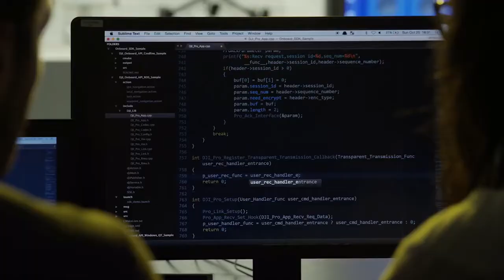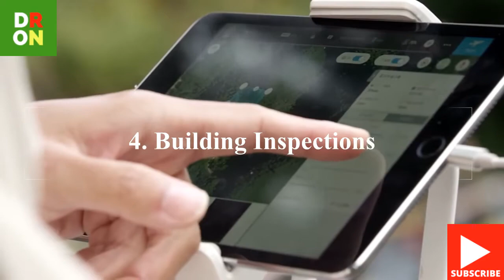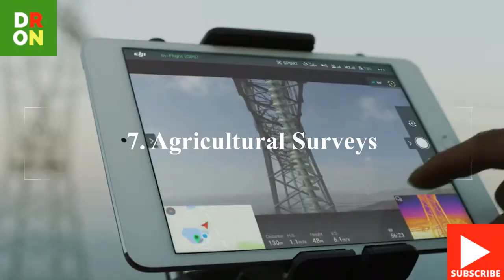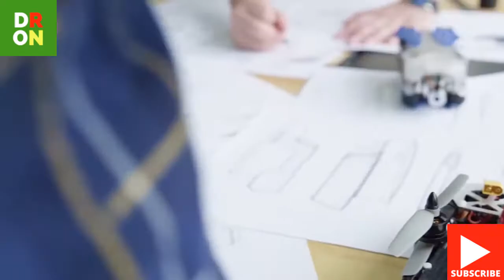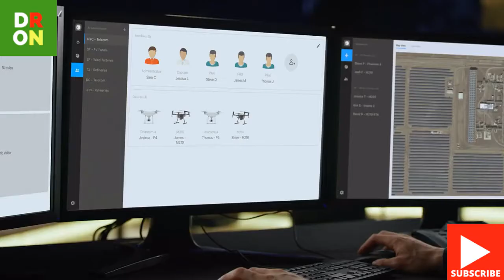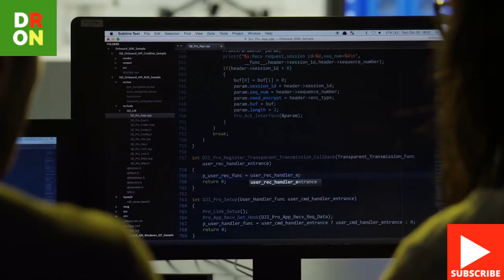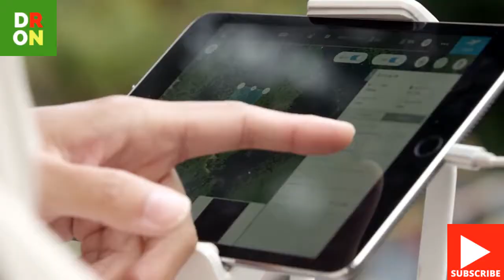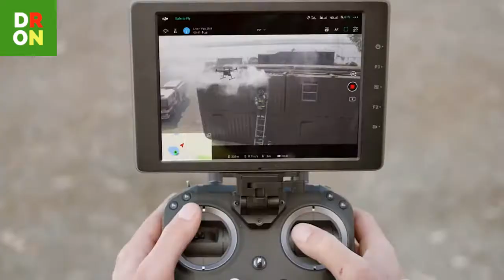16 Best Drone Business Ideas for 2020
If you’re looking to start a business, then working with drones might be an exciting business venture to consider. After all, drone sales are expected to surpass $12 million in 2021.These unmanned aerial vehicles are attracting more consumers with their striking features, including high-quality cameras that capture pictures and video, built-in GPS, auto-pilot functions, flight speeds exceeding 50 miles per hour, Bluetooth capability, and more.

Demand for drones is increasing, making them more accessible to consumers. You can belong to a small but growing group of people with the knowledge to operate an innovative piece of technology. If you’re willing to do some research and create a plan, you can monetize your drone expertise.

Here are the best drone business ideas to inspire your next business opportunity for 2020.